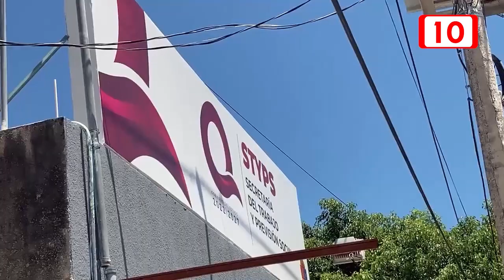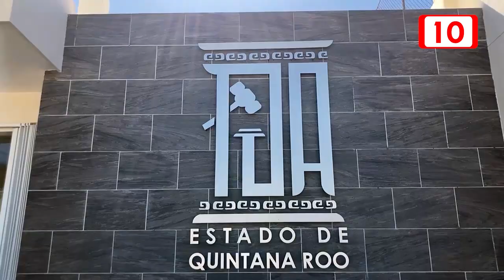Presidente de la Jugocopo afirma que se acabaron los salarios onerosos